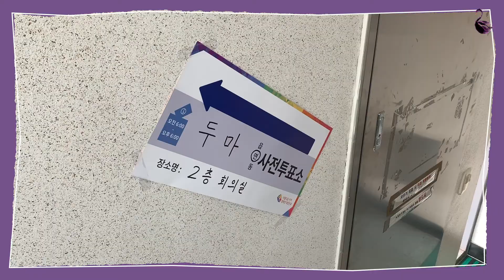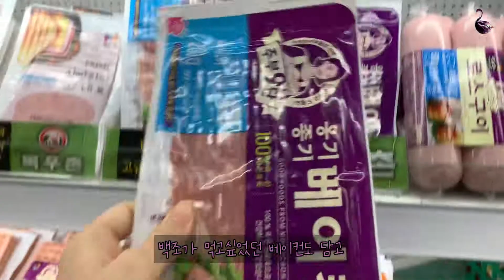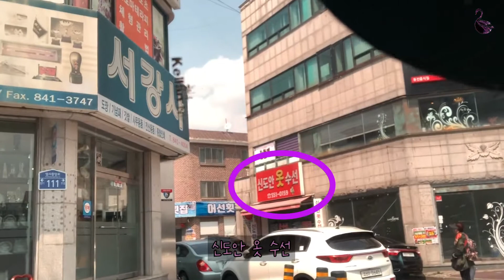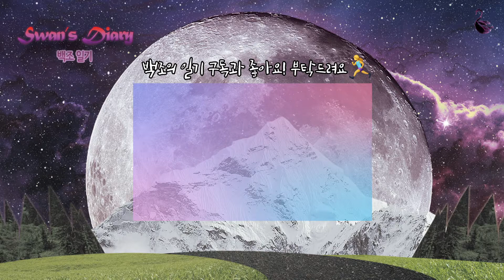📓백조일기ㅣ사전투표하기, 장보기, 결혼식 백수일상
외출도 집콕도 엄마랑 하루종일 붙어있는 백수일상 브이로그